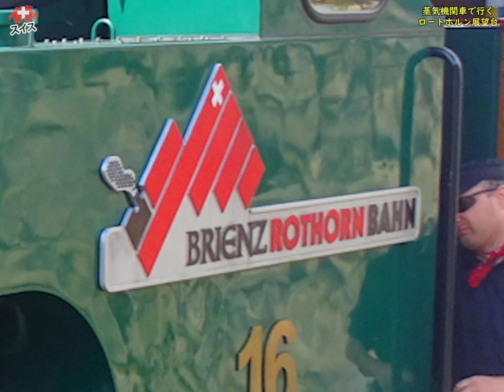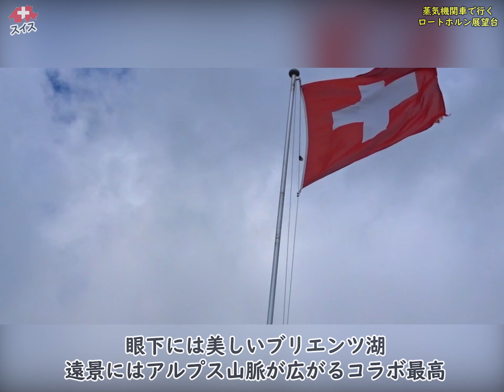スイス巡り12》可愛い蒸気機関車に乗ってロートホルン展望台へ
インターラーケンに程近いブリエンツからロートホルンクルム駅（山頂）まで約1時間で結ぶ登山鉄道。スイスで唯一の蒸気機関車（1892年開業）で、SLとしては世界一の急勾配。煙をはきながらシュッシュポッポと進むにつれ、森の木立の間から見え隠れするエメラルドグリーンに輝くブリエンツ湖、牛たちが放牧される広大な草原（アルプ）森林限界を越えて岩がちのワイルドな山地など、車窓にアルプスの情景が満喫できる路線でアイガー等の山々とのコラボレーションも堪能できる。

●チャンネル①【ジェントルたく】旅Vlog ＆ 鉄道（乗り鉄）

●チャンネル②【サックスたく】アルトサックス演奏

使用した曲
①今だけは..②Suddenly③BGM013_-_楽しい音2④ぬるめの紅茶　a_late_breakfast⑤一人咲く花⑥Is_The_Source_Exist